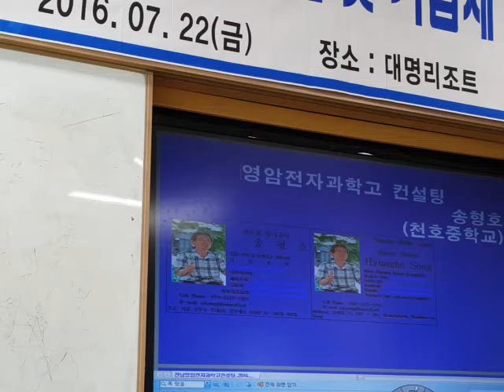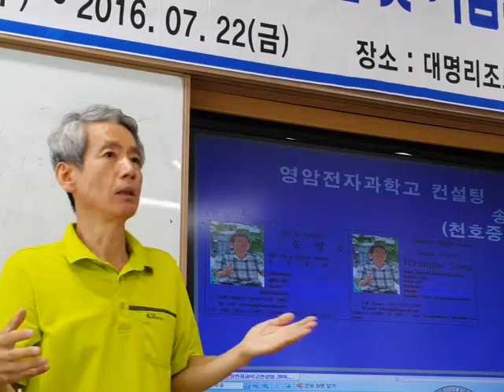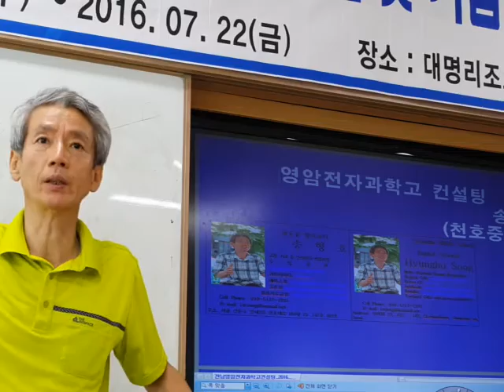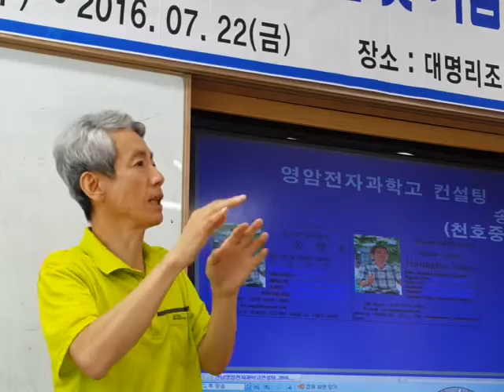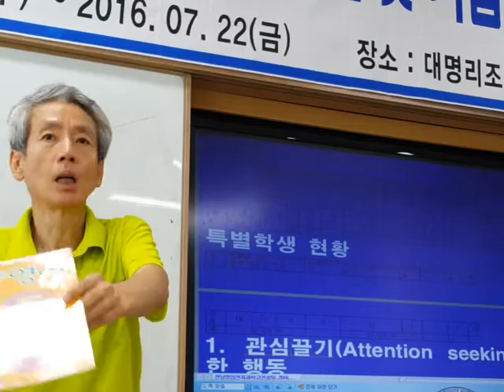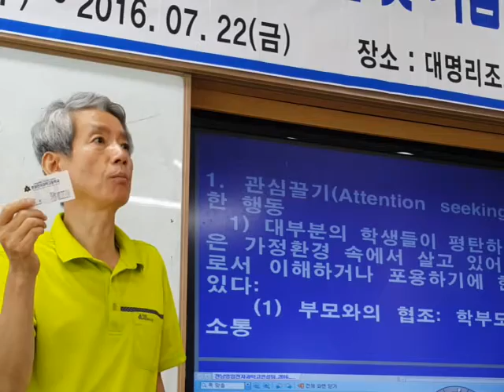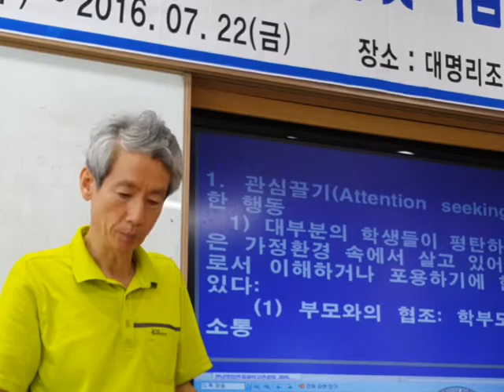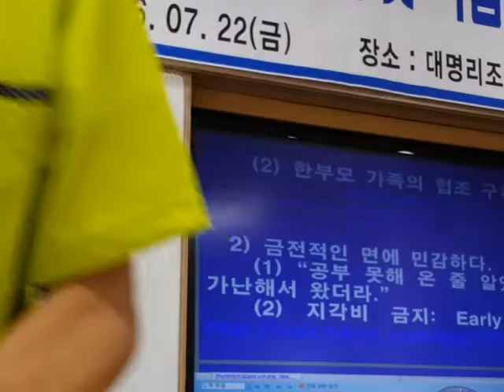낯선 행동의 이해와 대응법 1 (영암전자과학고 20160720 154342)